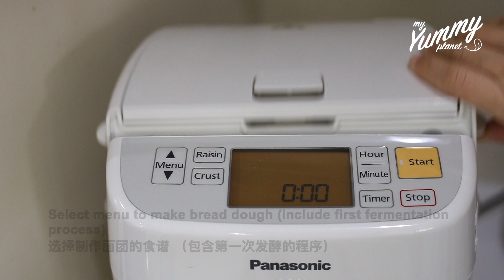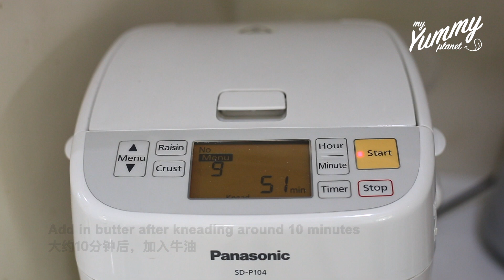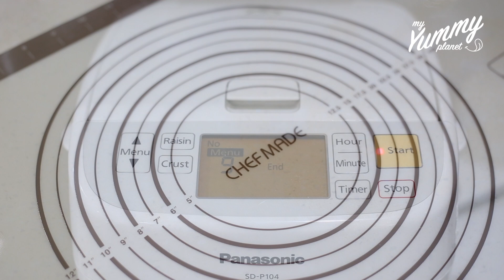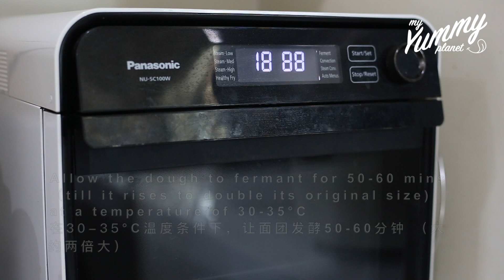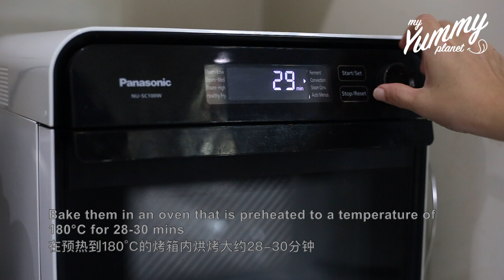Green Onion Ham Bread Loaf/Toast | 香葱火腿吐司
Bought some ham lately, and craving for toast, so I make a super soft and fluffy green onion ham bread loaf!

前几天买了一些火腿，又想吃吐司，心血来潮就烤了一个香喷喷，软绵绵的香葱火腿吐司！

Doug 面团

Cold Water 冷水 (~5°C) 100g
Milk 牛奶 70g

High Protein Flour 高筋面粉 250g

Butter 牛油 20g
Sugar 糖 20g
Salt 盐 1/2 tsp

Instant Yeast 即溶酵母 2.5g

Filling 馅料

Green Onion 葱 60g

Salt 盐
Sesame Seed 白芝麻 2 tbsp

Olive Oil 橄榄油 2 tbsp

Pepper 胡椒粉
Ham 火腿

摄氏190  烘烤 18-20 分钟